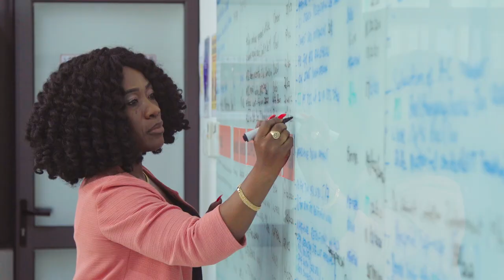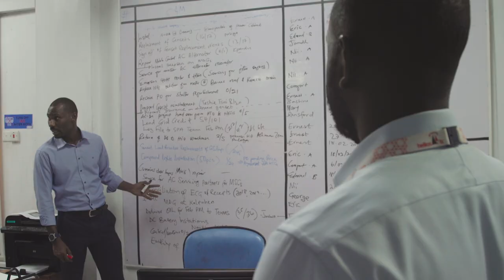Helios Towers Overview